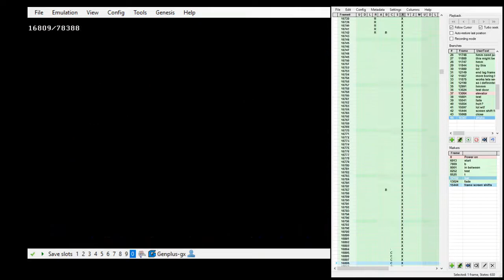Shinobi III - Hilarious elevator glitch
Basically the same bug as what 飞影 found, but in the US version is seems way harder to do. Also, love how this one looks.